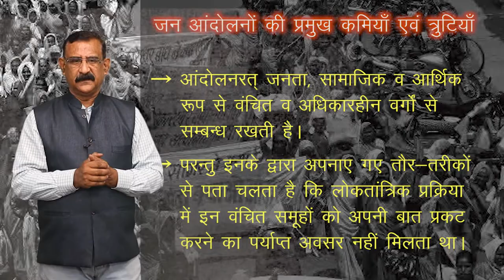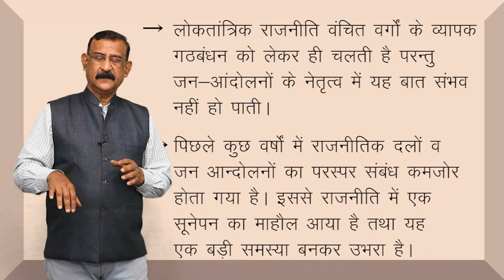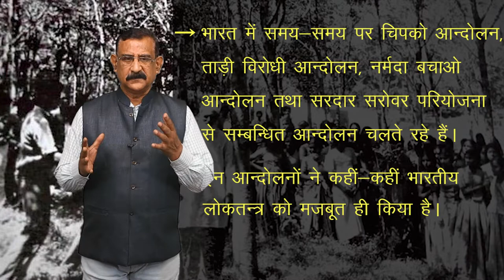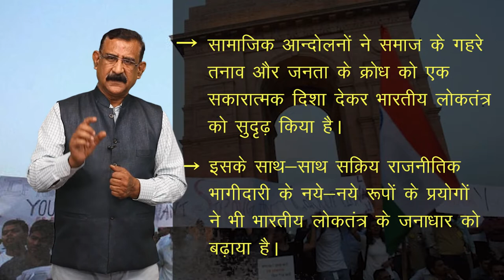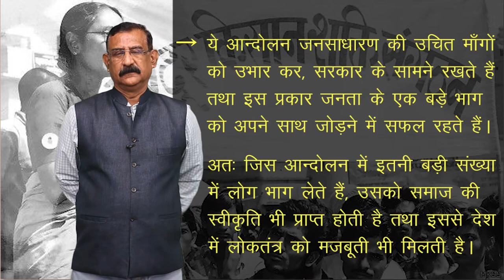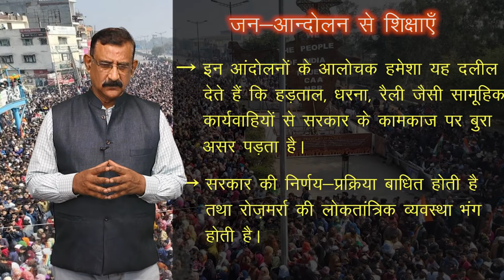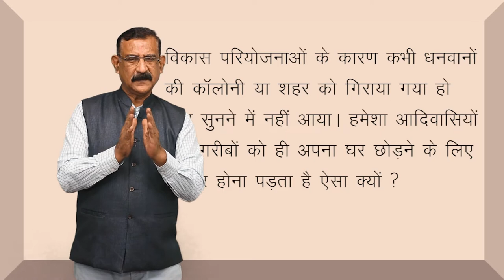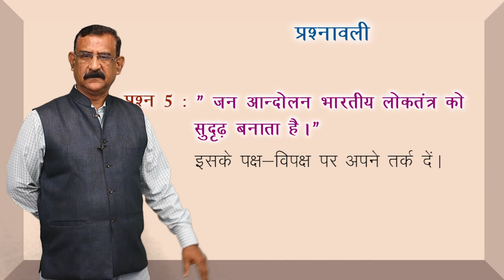CLASS 12th POLITICAL SCIENCE | CHAPTER - RISE OF POPULAR MOVEMENTS | जन - आंदोलनों का उदय